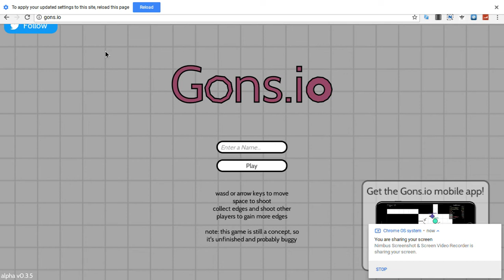SOOOOOOOOOO many edges Gons.io